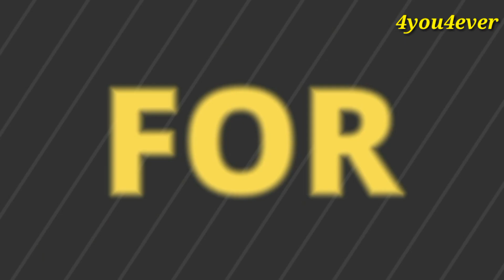രോഗപ്രതിരോധശേഷി എങ്ങനെ വർദ്ധിപ്പിക്കാം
How to improve immunity